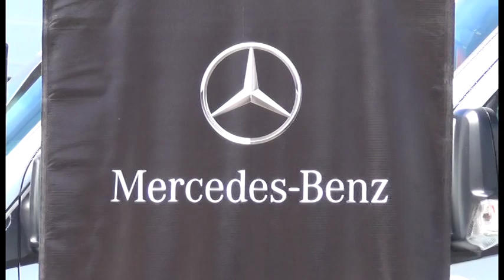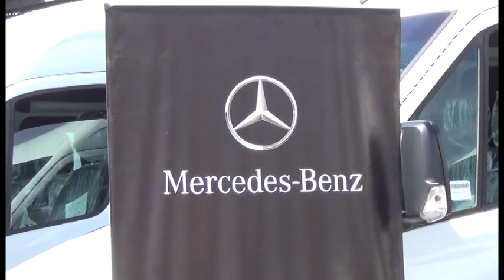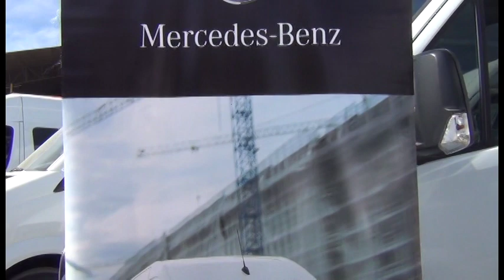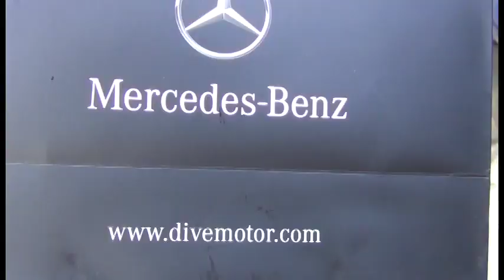Entregamos flota de Sprinter Mercedes-Benz a transportes Angel Ibarcena de Arequipa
La empresa Transportes Ángel Ibarcena (TAIR) adquirió una flota de 20 vans modelo Sprinter de Mercedes-Benz, con lo que pasa a repotenciar su flota actual para atender la demanda de transporte de personal en operaciones mineras del sur del país.